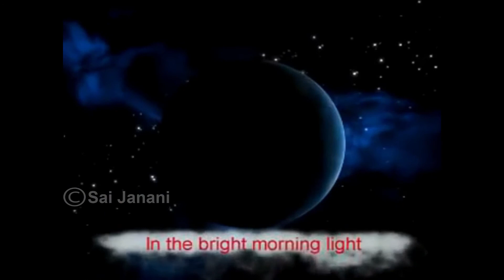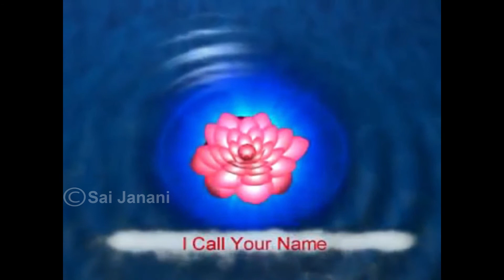SUMMER SHOWERS 2020 | DAY 10 | SAI AVATAR | SPEAKER SJ. NARAYAN PRASAD SAR | Sai Janani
A 10 day online summer course was organised by SRI SATHYA SAI SEVA ORGANISATION, BHUBANESWAR SAI DISTRICT starting from 5th June 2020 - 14th June 2020. The day 9 topic reference was taken from the THE FOUNTAIN HEAD OF INDIAN CULTURE & SPIRITUALITY .
The speaker for the day was SJ. NARAYAN PRASAD SAR, STATE PRESIDENT, SSSSO, ODISHA .